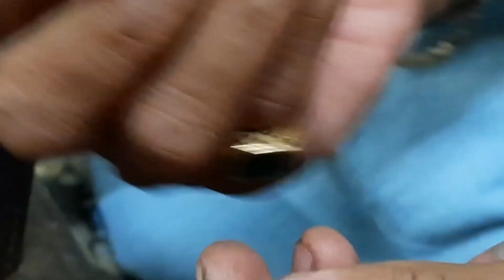Fancy ladies stud Making video